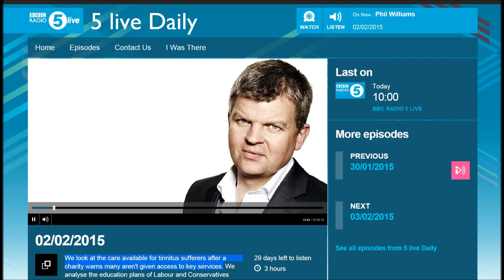Tinnitus Stories - BBC 5 Live - 2015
Sufferers phone in with their stories of living with tinnitus.